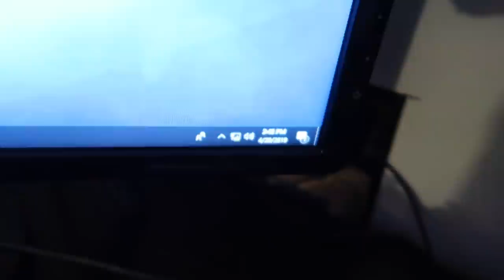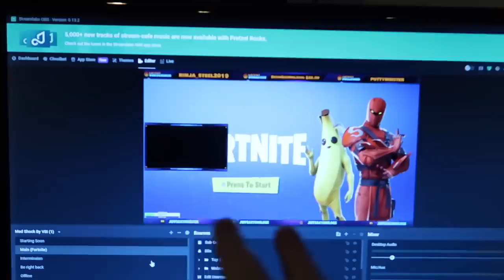Mom, I'm sorry for this...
Twitch.Tv: @JeffSaxtonVlogs

WHATS UP!!!